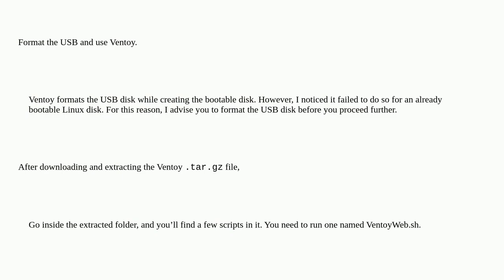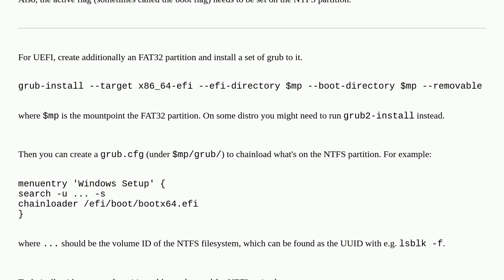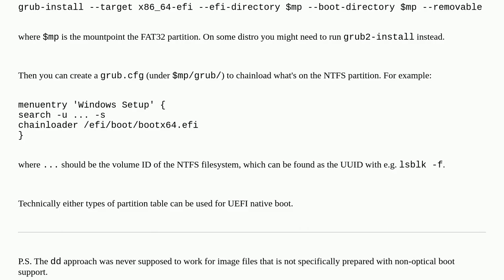Cannot create bootable USB with Windows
A special thanks goes out to the community

  linux usb window bootable-media